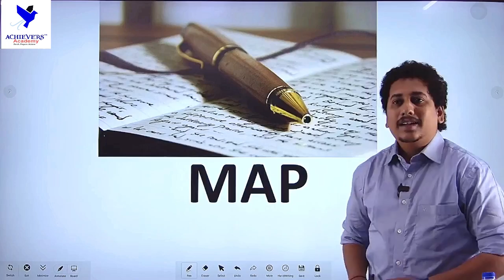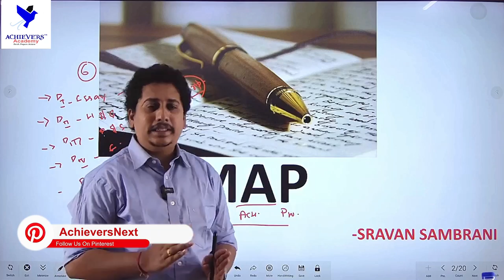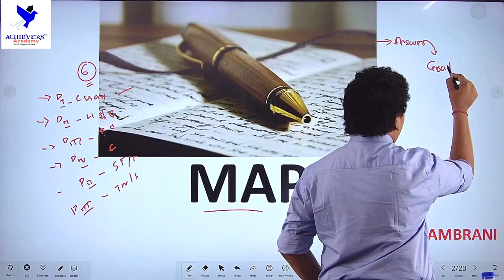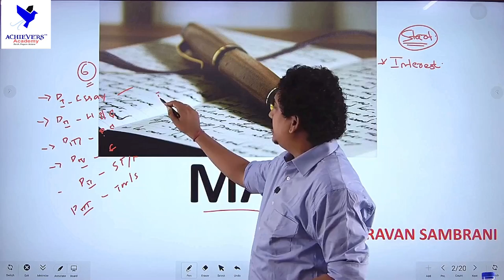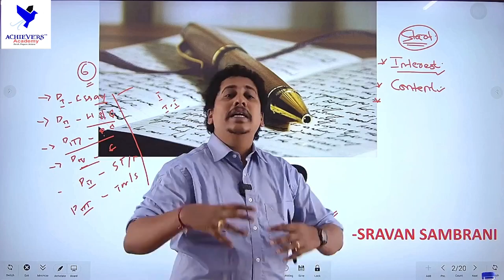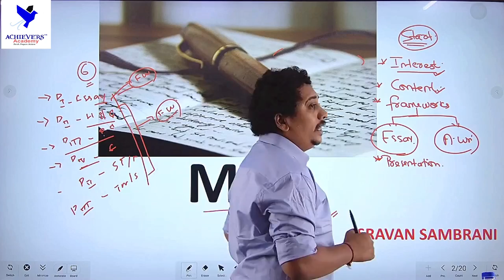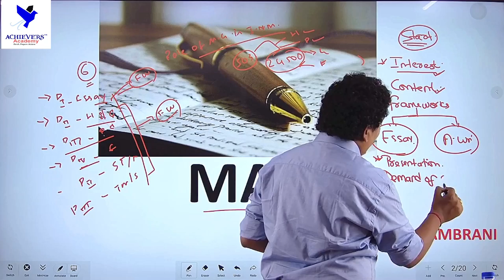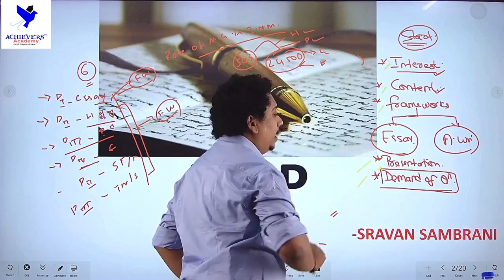TSPSC Group 1 Mains Preparation | Mains Answer Writing Basics